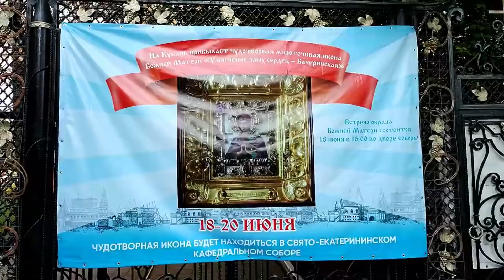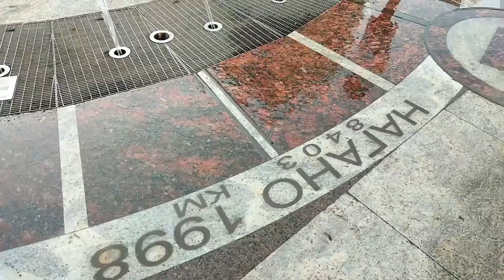ДЕНЬ РОССИИ КРАСНОДАР👫 КАК ПРЕКРАСНО, КОГДА ЛЮДИ СЧАСТЛИВЫЕ💃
Всем привет. Наша семья переехала на Кубань. Дети в Краснодар, родители в станицу Воронцовская. Так как все были разбросаны далеко друг от друга.Мы переехали из Сибири на другой конец России,чтобы жить ближе друг к другу. И нам это удалось, теперь наши дети живут рядом с нами.